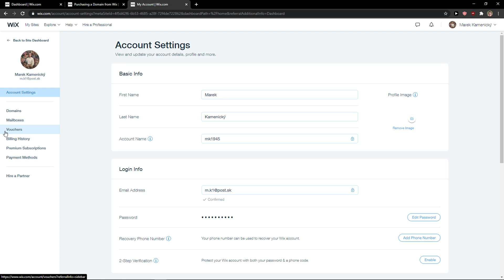How To Find Billing History In Wix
In this video I will show you How To Find Billing History In Wix

GET AMAZING FREE Tools For Your Youtube Channel To Get More Views:
Tubebuddy (For GROWTH on Youtube):